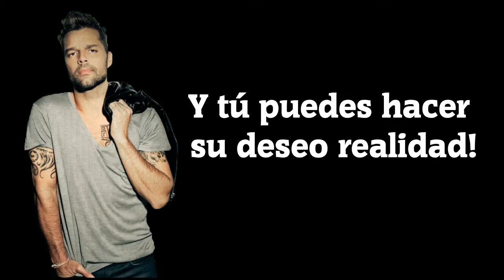Ricky Martin llega a Montreal y tu puedes....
Darle la oportunidad a una de estas bellas damas de asistir al concierto One World Tour en Montreal Canadá: Ricky Martin y Wisin en un mega concierto que te dejará sin aliento.

Y votar por tu foto favorita con un "me gusta" y le estarás dando la oportunidad a una de ellas, la dos fotos más votadas en nuestra página  asistirán al concierto, el plazo es del 1 al 7 de octubre.